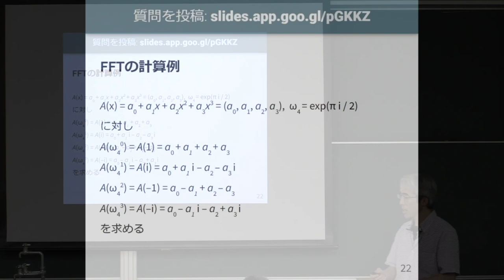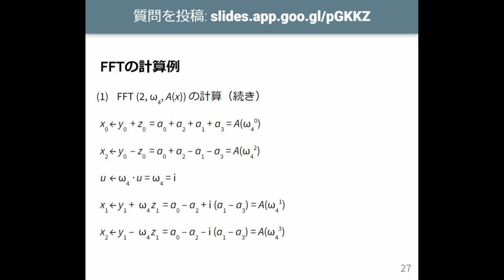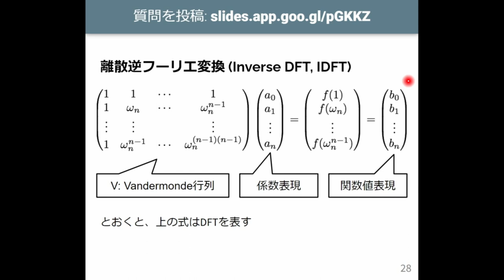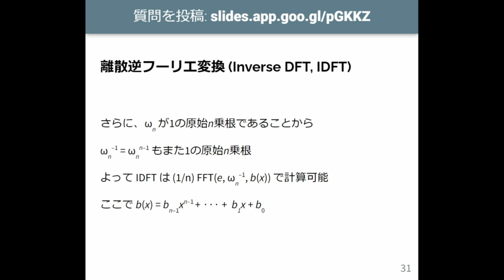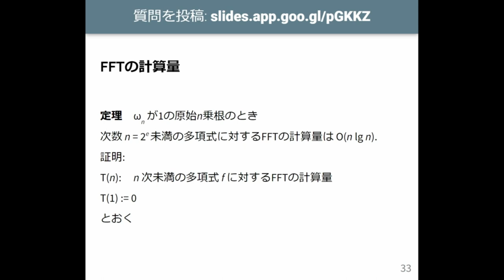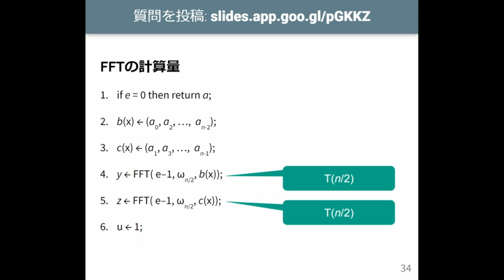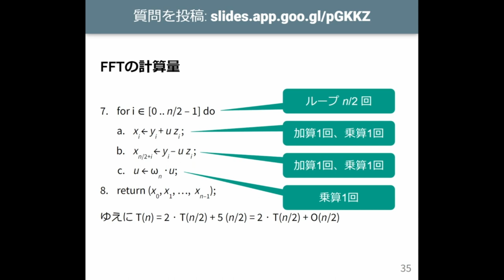計算機数学 I 2023 (15-3) FFTの計算例と計算量評価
FFTの計算例と計算量評価．